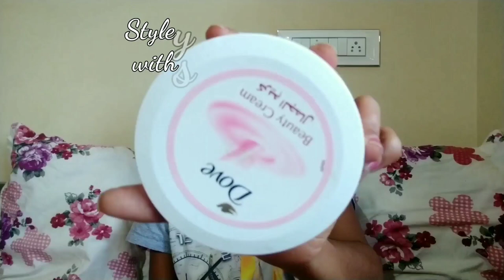simple makeup look || green kurtha in 3 different styles